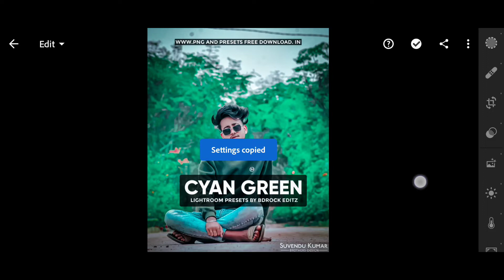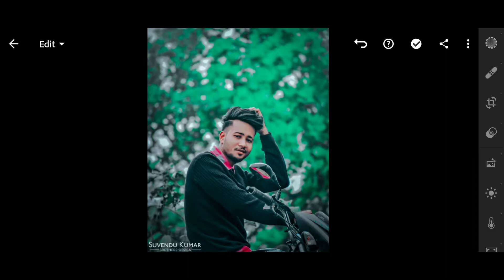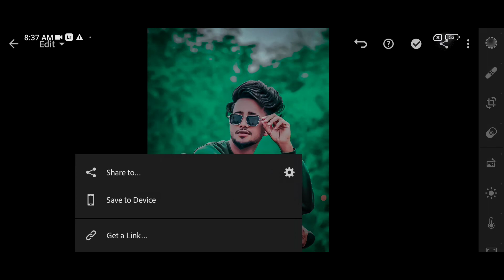Cyan green preset lightroom mobile || green tone lightroom preset 2022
Your Queries 👇👇👇👇
Lightroom Adobe lightroom
Lightroom presets
Photo editing
BRD Editz presets
green preset lightroom mobile orange preset lightroom mobile green tone lightroom preset bdrock editz
green preset
cyan green
lightroom presets green lightroom presets free lightroom presets
xmp presets lightroom mobile
lr presets
sweet green and black presets green lightroom preset